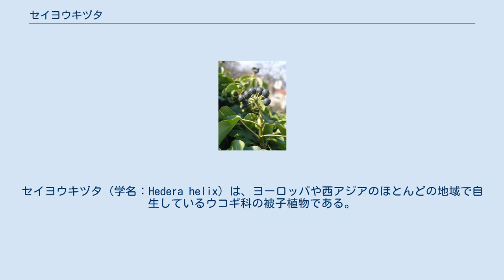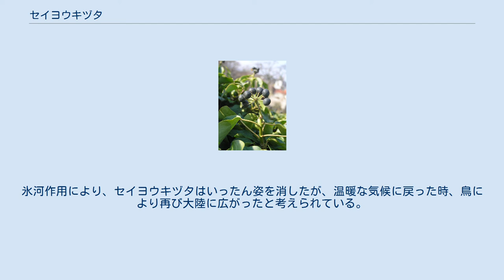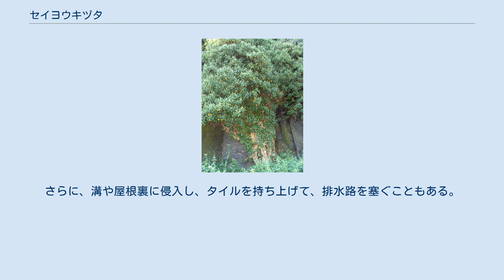セイヨウキヅタ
セイヨウキヅタ (学名：Hedera helix) は、ヨーロッパや西アジアのほとんどの地域で自生しているウコギ科の被子植物である。
別名アイビー。
 常緑のつるは、横方向に伝って成長し、家の壁、木の幹、庭園、ゴミ捨て場を覆い尽くす。
新たに侵入してきた地域では、侵入生物種として扱われている。
 学名のヘデラ（Hedera）はツタの総称である。
小名のヘリックス（helix） は古代ギリシャ語の「ねじれ」を意味する言葉から派生した。
 セイヨウキヅタは、 常緑のつる植物であり、高さ20-30メートルに成長し、細根を利用して、崖や壁などによじ登って成長する。
また、垂直面以外の場所でも地面を覆うようにして成長する。
 葉は互生で、長さ50-100mm、葉柄は15-20mmである。
葉は若葉のときは掌状で５裂であるが、成葉になると切れ込みが見られず心臓のような形となる。
 花は、それぞれ直径3-5センチであり、小さな緑がかった黄色をしている。
そして蜜が豊富にあり、晩夏から晩秋までのミツバチや他の昆虫のための重要な食料源となる。
 果実は直径6-8 mmで、冬の終わり頃に橙黄色から紫黒色に成熟する。
人間にとっては有毒であるが、多くの鳥にとっては重要な食料である。
 果実には種子が5個あり、鳥に食べられることにより、広範囲に種子が散布される セイヨウキヅタは、アイルランド北東部、スカンジナビア半島南部、ポルトガル南部、ウクライナ東部、イランおよびトルコ北部にかけて自生している。
 北限地あるいは東限地は冬になると約-2℃になるが、西限地と南西限地では、他種のキヅタに遷移している。
 セイヨウキヅタは、観賞植物として広く栽培されている。
自生地では、他の生物を数多く集めている。
花には、70種以上の昆虫が蜜を求めて集まり、少なくとも16種の鳥が実を食べている。
葉は密集した状態になることから緑の避難所としての役割を提供し、また、シカの餌となる。
 セイヨウキヅタは、管理していないと、すぐに生垣、木、境界線を超えて侵入し、庭園の厄介な植物となり、管理されていない空き地にも侵入することがある。
栽培品種として30種以上あり、黄色、白、 多色（例えば「氷河（Glacier）」）、葉に深い切れ込みがあるもの（例えば「Sagittifolia 」）、紫色の茎、矮小品種などのような特徴をもつ品種が選抜されている。
 セイヨウキヅタは、他の外来種のように主に人の手によって世界中に広がった。
セイヨウキヅタはアメリカの多くの地域で侵入種として指定され、オレゴン州では、販売または輸入は禁止されている。
 第三紀の現在より湿度の高かったとき、温帯雨林が地中海沿岸の地域を覆っており、その名残としてゲッケイジュとセイヨウヒイラギが広く自生している。
氷河作用により、セイヨウキヅタはいったん姿を消したが、温暖な気候に戻った時、鳥により再び大陸に広がったと考えられている。
 セイヨウキヅタの適用能力により、原産地であるヨーロッパと似た気候であればどの地域でも生育することができ、いくつかの種への分化も見られている。
 古い建物の壁を覆うアイビーの姿は、多くの場合魅力的な光景である。
断熱効果の利点があるが、管理されていなければ問題が生じる。
特にセイヨウキヅタは、非常に急速に成長し、茎全体に沿って生えてくる細根によってしがみつく。
これらは、壁に見苦しい「あしあと」を残すことになる。
除去するのが困難であり、場合によっては高価な再舗装作業を行う必要が出てくることもある。
さらに、溝や屋根裏に侵入し、タイルを持ち上げて、排水路を塞ぐこともある。
そのことが、ネズミなどの厄介生物の住処となる場合もある。
再び生えてこなくするには、根元で切断し、切り株を掘り上げて根絶やしにする必要がある。